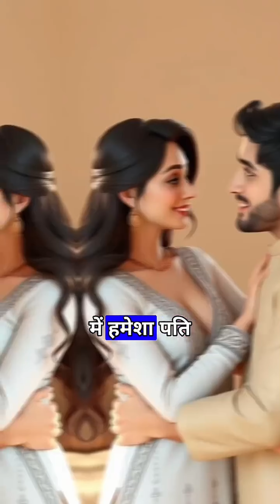😔जो पत्नी आपको बेहद चाहती है उसके साथ ऐसा कभी न करे💔💕